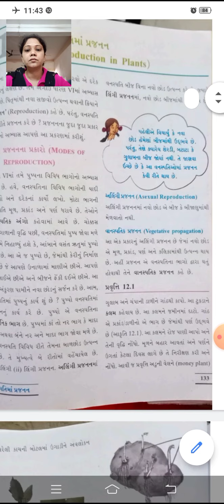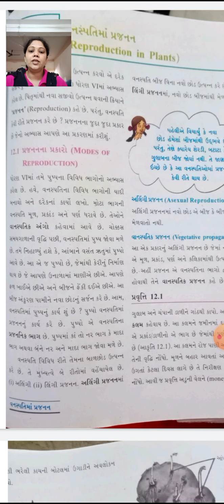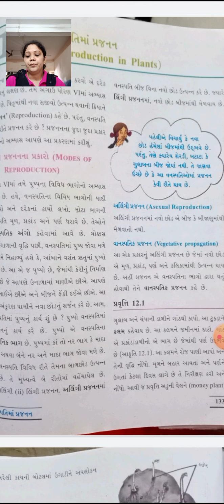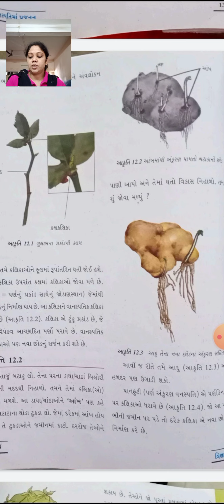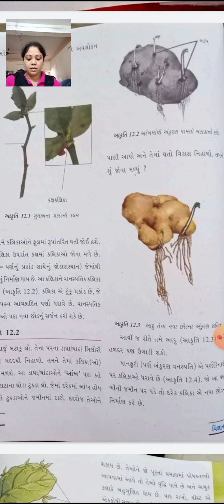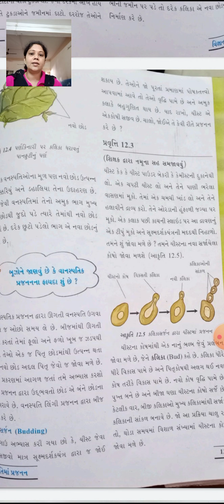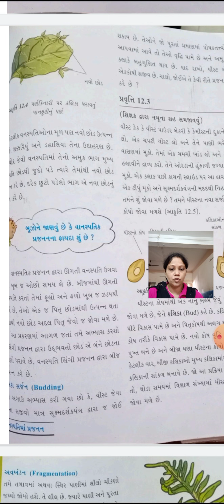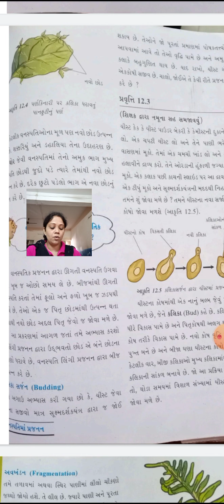std -7, sub-science, chap-12 ( વનસ્પતિમાં પ્રજનન) part -1